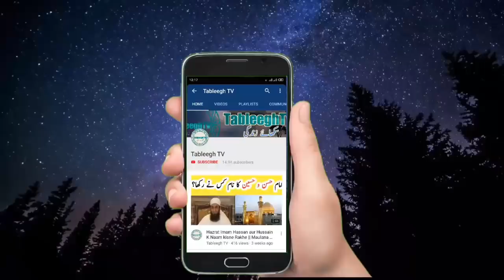Music Halal Hai Ya Haram Ghamidi Ki Fatwa || Mufti Tariq Masood